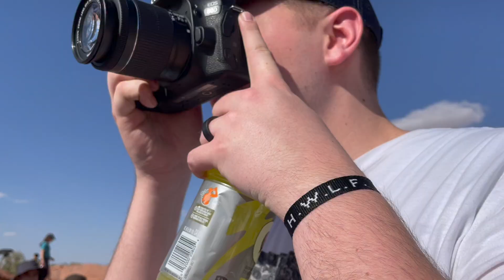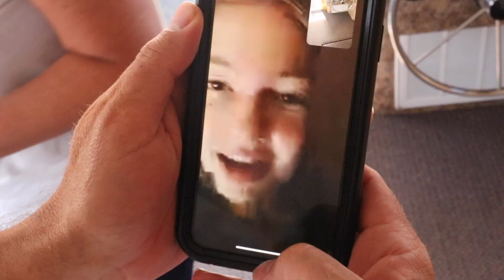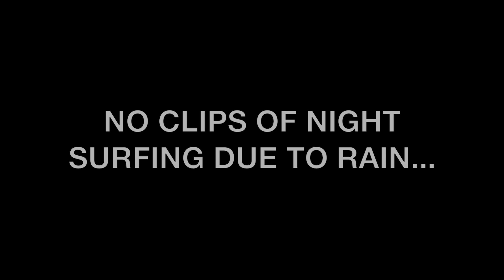LAKE POWELL VLOG! (VLOG DAYS 36-45)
Welcome to days 36 - 45 of daily vlogs!

We were down in Lake Powell for a while, so we weren't able to post vlogs for each day. So we combined them all into one! It was such a fun trip with family and friends!